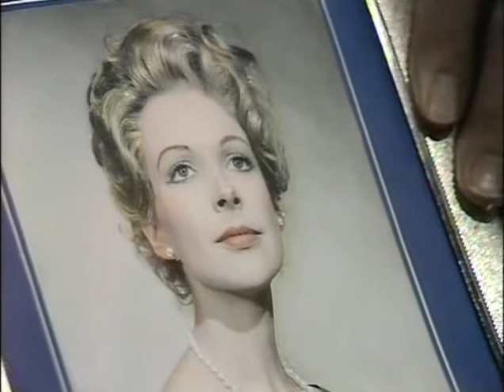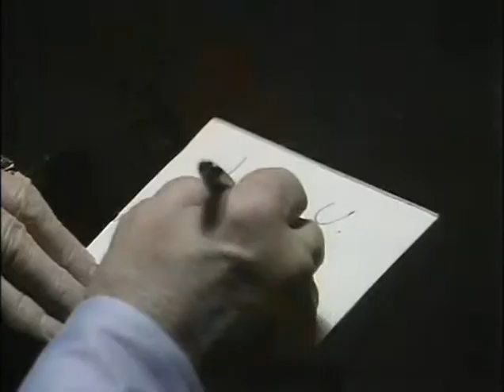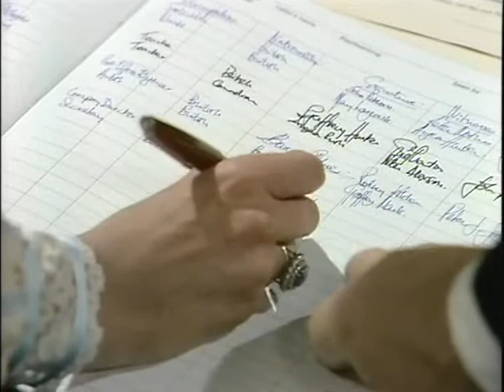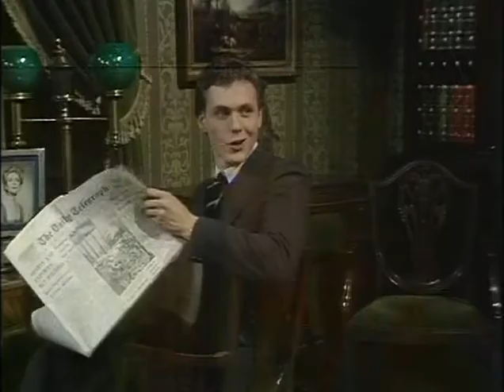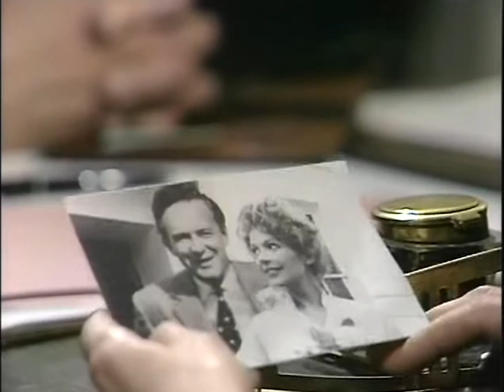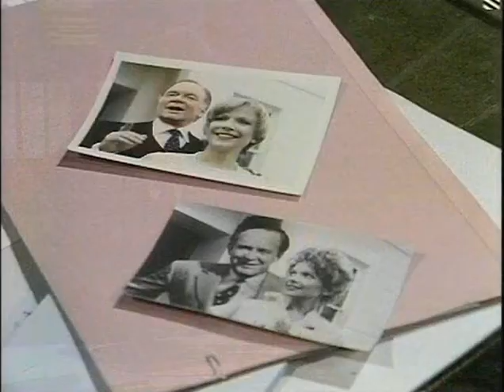Scorpion Tales 4 Ghost in Pale Blue Dress